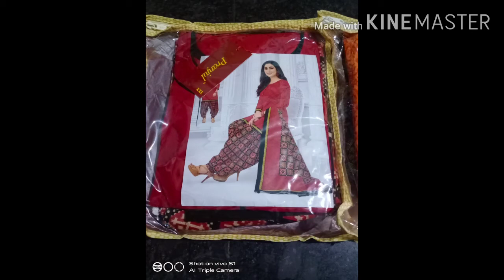Stitching pure cotton dress 👌👌collection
In guntur 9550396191 plz order me🙏🙏